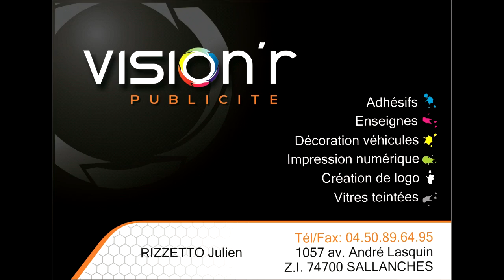Rallye Terre du Vaucluse 2012 - Résumé - Impact-rallye Vidéo [HD]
Résumé du rallye terre de vaucluse 2012, remporté une nouvelle fois par Stéphane Chambon sur Subaru.
Germain Bonnefis champion de France des rallyes terre 2012